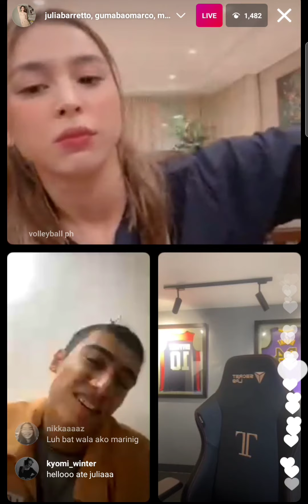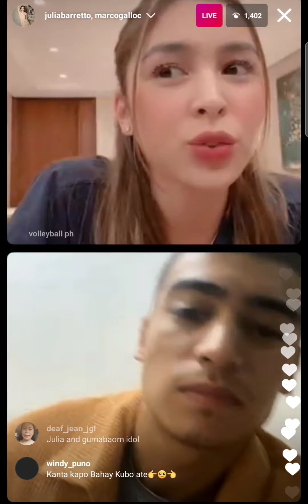Di Na Muli cast Julia Barretto, Marco Gumabao and Marco Gallo live on instagram | September 18, 2021